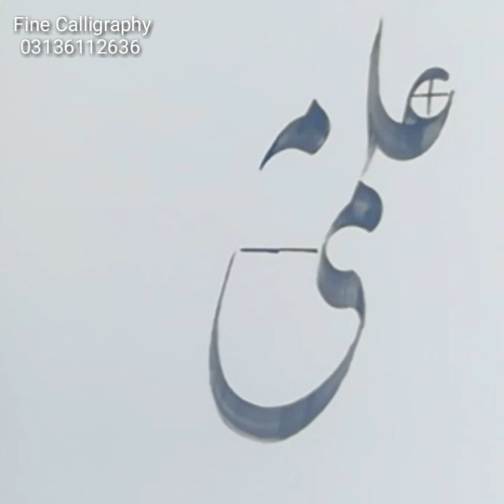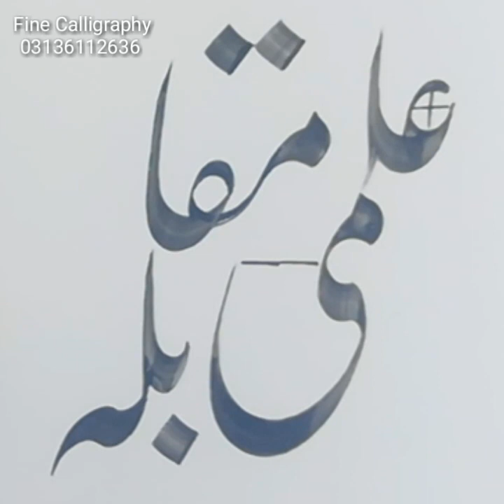Lahori Nastaleeq Fine Calligraphy For Beginners